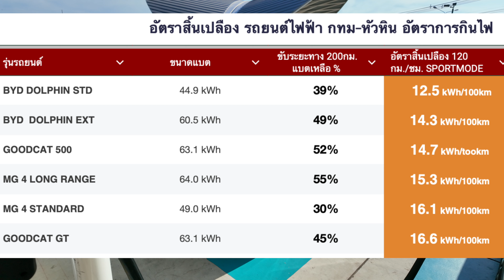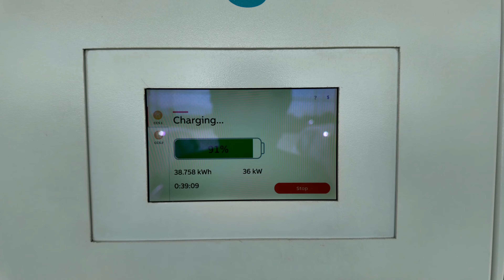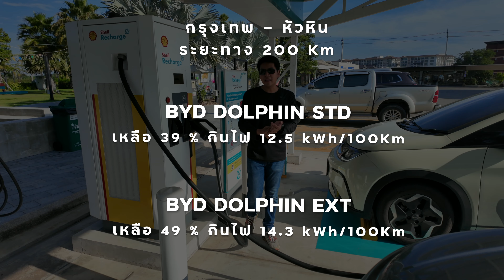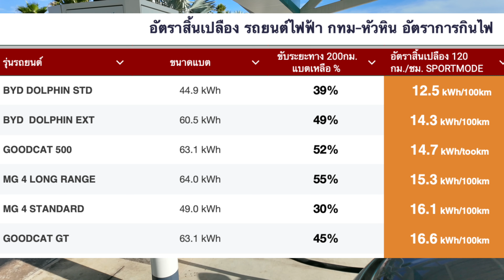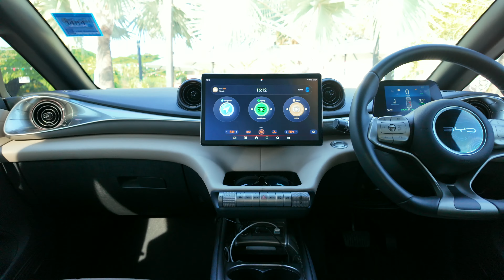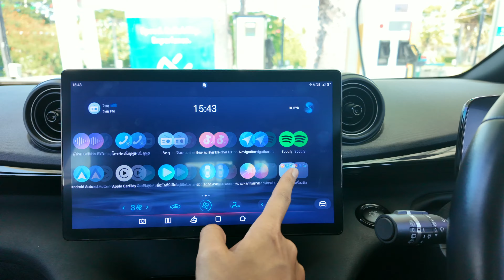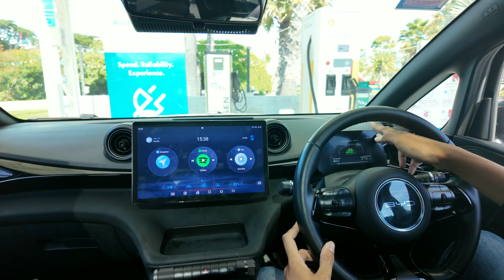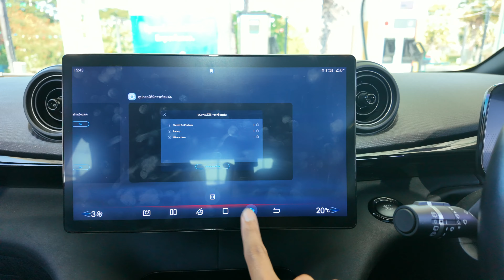รีวิวขับจริง ! BYD Dolphin Extended vs Standard ขับไปหัวหิน แบตเหลือต่างกันแค่ไหน ?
Admin Nineztr

00:02  intro
00:15  เกริ่นนำรุ่นรถ Dolphin สเปกจีน ทั้ง 2 รุ่นย่อย
01:25 แนะนำตัวรถ ทดลองขับ
03:14 อัตราเร่ง 0-100
04:39 อัตราเร่ง 80-120
06:33 ลองขับ DOLPHIN STD
08:10 ช่วงล่าง พวงมาลัย
11:44 ความแตกต่าง ในการขับขี่ ทั้ง 2 รุ่น Dolphin STD / EXT 12:48 200km กรุงเทพ หัวหิน แบตเหลือแค่ไหน ?
16:22  งานออกแบบภายนอก
18:24 งานออกแบบภายใน
24:00 3 จุดที่ชอบ
24:29 3 จุดที่ไม่ชอบ
25:01 สรุป BYD DOLPHIN STD | EXT